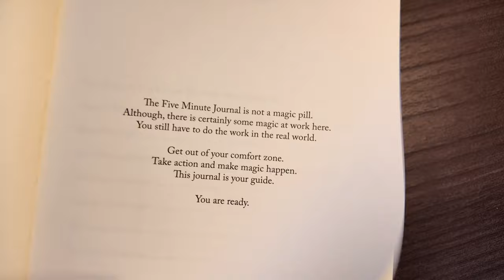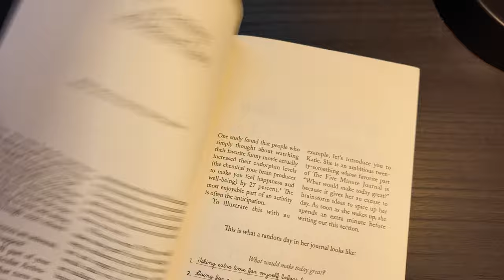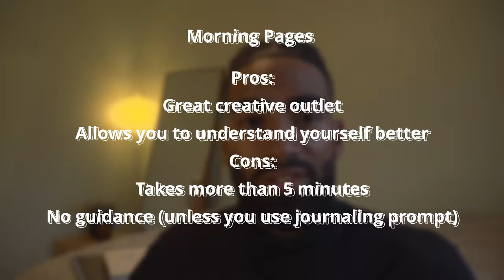I journal 3 different ways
In this video, I share my transformative journaling journey, exploring three powerful methods that have reshaped my day-to-day life.

⏱️Timestamps:
- 00:00 Intro
- 01:24 Part 1: Gratitude Journal
- 03:16 Part 2: Morning Pages
- 04:52 Part 3: Reflection Journal
- 07:18 Major Takeaways
- 08:32 Outro

🔗 Links:
- 📓 Gratitude Journal
- 📘 "The Artist's Way" by Julia Cameron